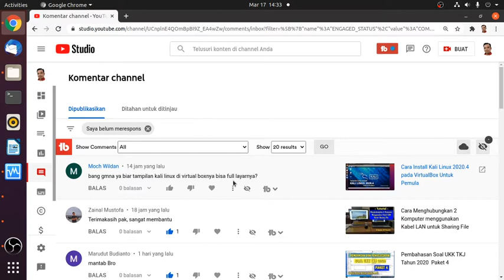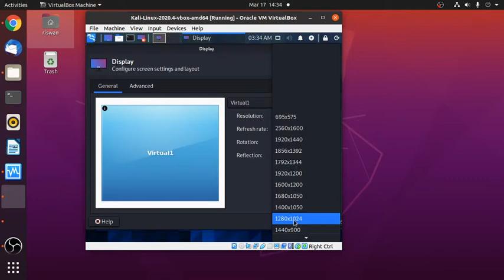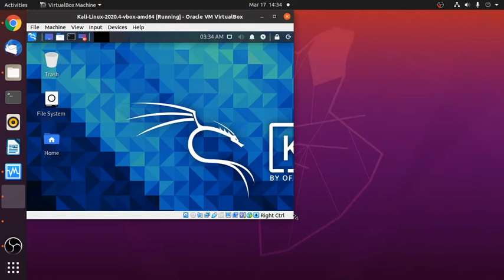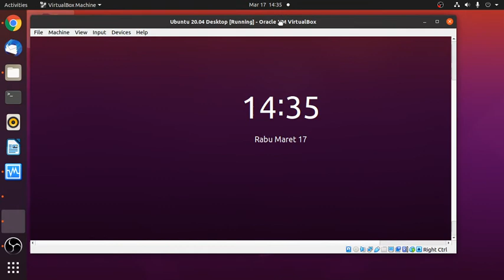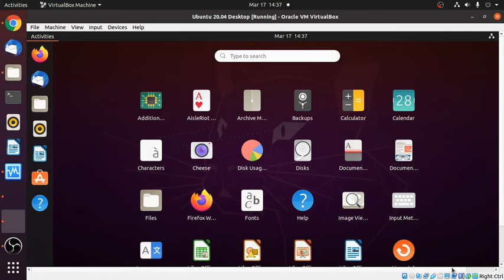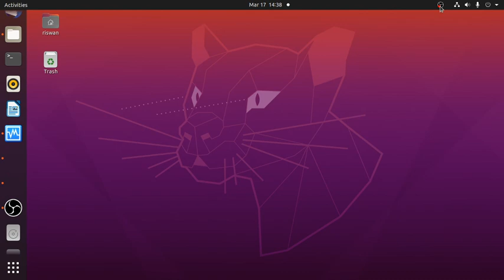Cara mengatur dan menyesuaikan tampilan Layar Kali Linux dan Ubuntu pada VirtualBox supaya Full.